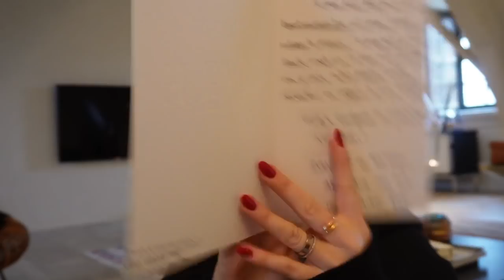VLOG 5: Dit moet je echt eens klaarmaken! Mijn beauty essentials & favoriete parfums.